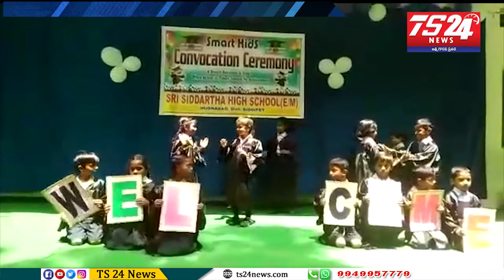సిద్ధిపేటజిల్లా హుస్నాబాద్ పట్టణంలో సిద్దార్థ్ స్కూల్ CONVOCATION CEERMONY.